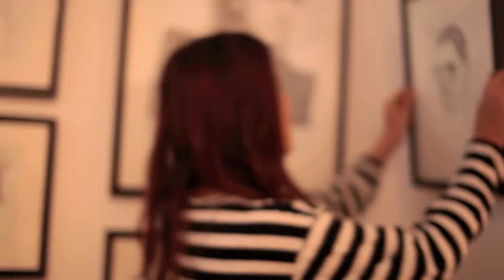Sketchbook Magazine: John Paul Thurlow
John-Paul Thurlow exhibition at the Sketchbook Magazine pop-up shop.

London